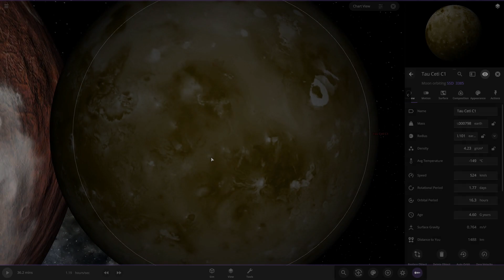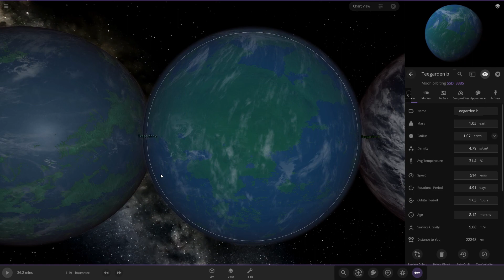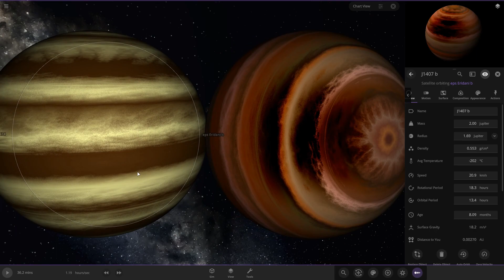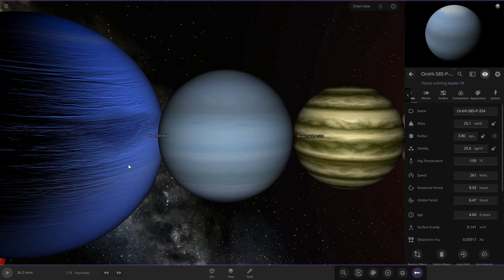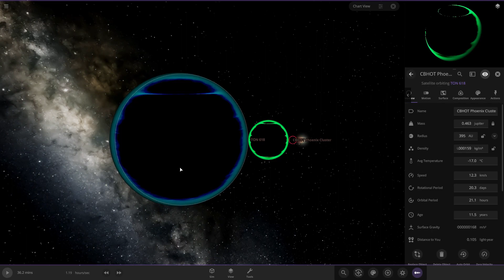Universe Size Comparison 2022(Cinematic)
Hi,And In This Video I Made A Prototype Of The Universe Size Comparison
(NOTE)
This Is A Test Version Of My Videos

Chapters:
 00:00 - Info
 00:10 - Small Planets
 00:42 - Earth-Like Planets
 01:45 - Gas Giants
 03:38 - Stars
 04:23 - Black Holes

This Video Is Made For Education
Music License - YouTube License

Credits:
Made With Universe Sandbox²
Rendered With OSVE
Music Licensed With YouTube License